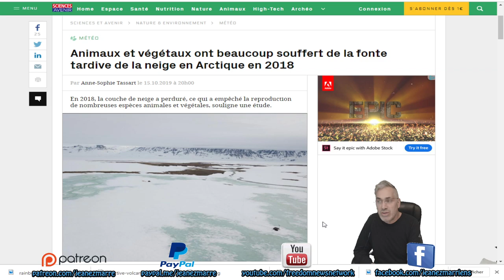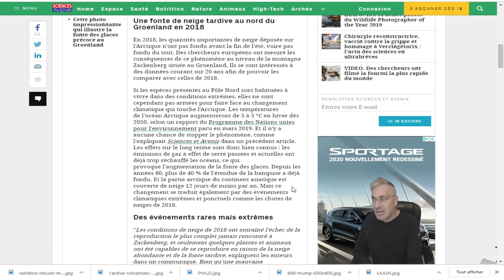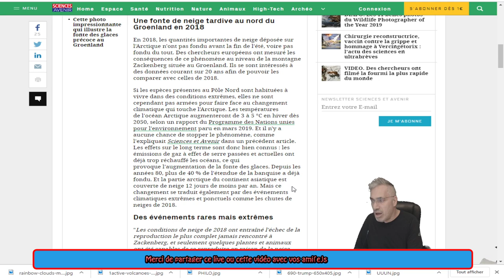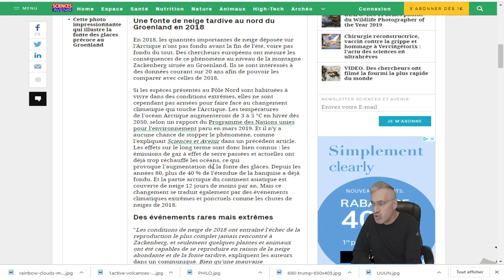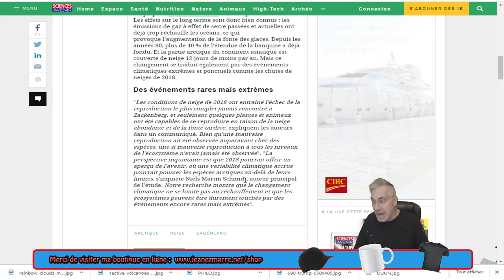EXCLUSIF;animaux et végétaux ont beaucoup souffert des conditions extrêmes de l'artique en 2018.